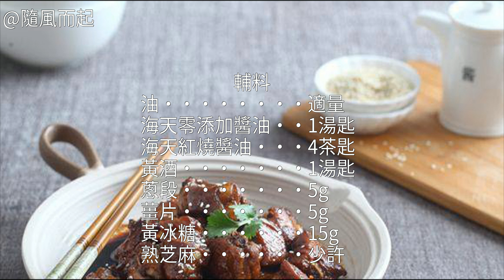蜜汁排骨的最正宗的做法 蜜汁排骨的家常做法 蜜汁排骨的做法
蜜汁排骨的做法,蜜汁排骨怎麼做好吃,蜜汁排骨的家常做法蜜汁排骨怎麼做好吃 蜜汁排骨的做法 蜜汁排骨的家常做法